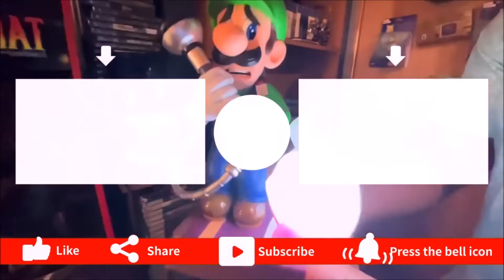PlayStation VR2 Reaction & Thoughts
The PlayStation VR2 Is looking to be awesome! God's Shepherd from GameHead shares his reaction to the PS VR2 video released by Sony. He also, shares his thoughts about the PS VR2! Enjoy!